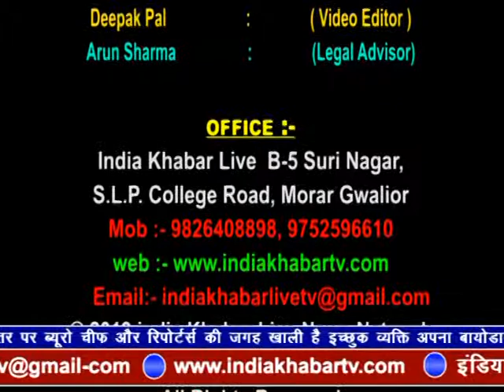indiakhabar Live | 03-05-2019 | IndiaKhabar Live News| इंडिया ख़बर LIVE